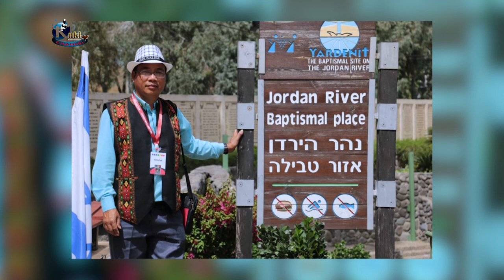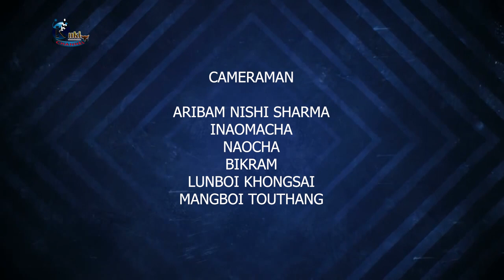KUKI CHIPINTHEI TALKSHOW EPISODE 147 GUEST : PU. NK. MANGCHA HAOKIP, PRESIDENT, KUKI INPI ( IMPHAL )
ANCHOR : NENGNGAIKIM KHONGSAI .